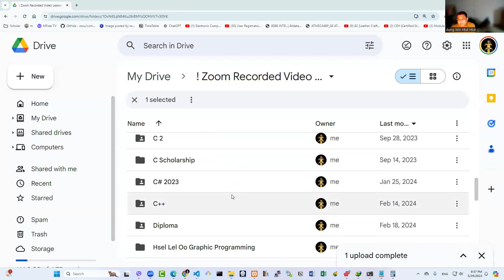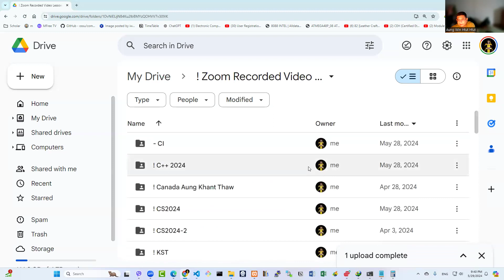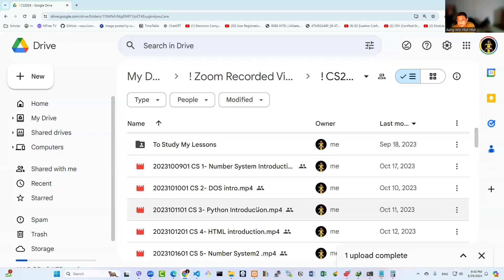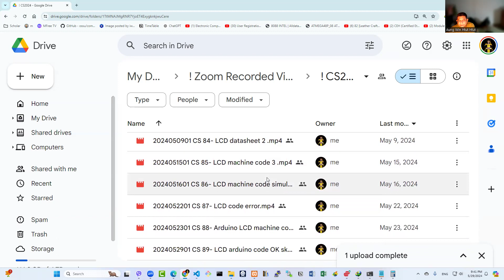Google Drive Lessons C and CS + Python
Promotion ပေးနေတဲ့
C နဲ့ CS + Python
Google Drive  သင်တန်းလေးတွေမှာ
ဘာတွေပါလဲ လာမေးနေကြလို့
ရှင်းပြပေးလိုက်ပါတယ် ခင်ဗျာ
မေတ္တာဖြင့်
Dr. Aung Win Htut
Founder of Green Hackers
Green Hackers Online Training မှ ပညာဒါန သင်ခန်းစာ တစ်ခု ဖြစ်ပါတယ်။
မေတ္တာဖြင့်
Dr. အောင်ဝင်းထွဋ်